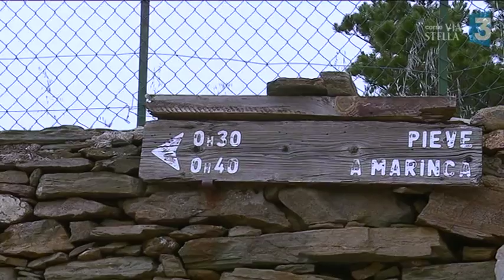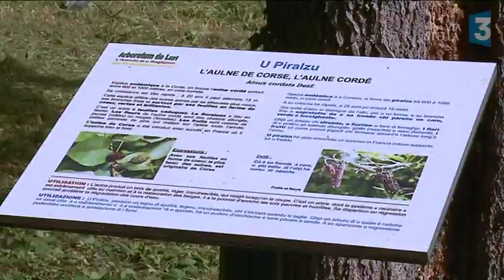Une petite rando ? Direction les sentiers du Cap Corse !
Sentiers de l'Altra Strada, chemins littoraux ou promenades dorsales : les parcours pédestres du Cap Corse sont petit à petit remis au goût du jour et deviennent les produits les plus en vue du tourisme vert, accessible à tous les publics.